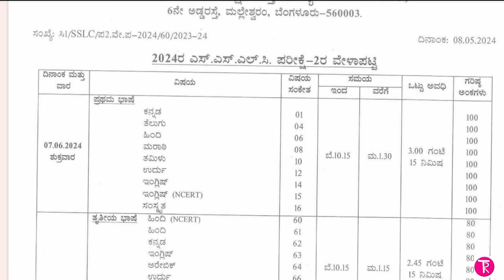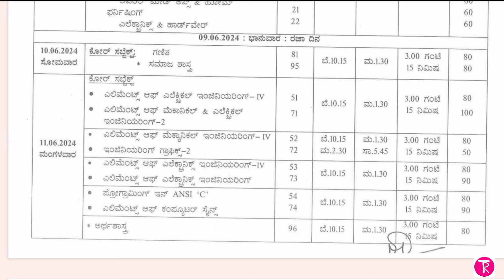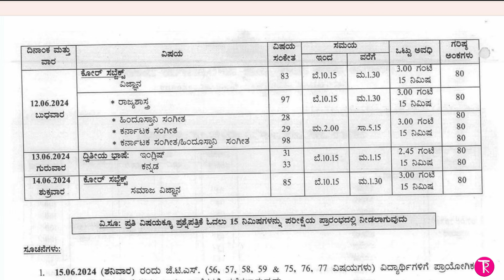SSLC Exam-2 Time table ಪರೀಕ್ಷೆ -2 ವೇಳಾಪಟ್ಟಿ ಪ್ರಕಟ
SSLC Exam-2 Time table ಪರೀಕ್ಷೆ -2 ವೇಳಾಪಟ್ಟಿ ಪ್ರಕಟ ‎@ThejaswiniPushkar, SSLC exam 2 time table, 10th standard examination two time table, 10ನೇ ತರಗತಿ ಪರೀಕ್ಷೆ ಎರಡು ವೇಳಾಪಟ್ಟಿ, ಎಸ್ ಎಸ್ ಎಲ್ ಸಿ ಪರೀಕ್ಷೆ ಎರಡರ ವೇಳಾಪಟ್ಟಿ,

 ಆತ್ಮೀಯರೇ..